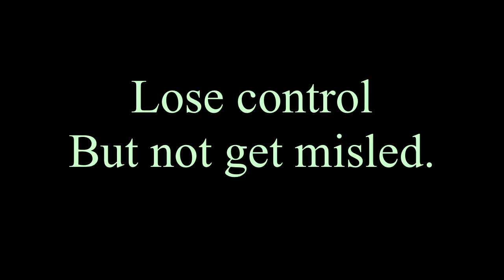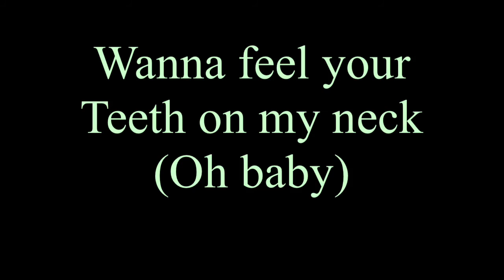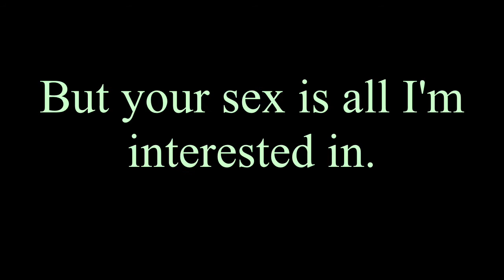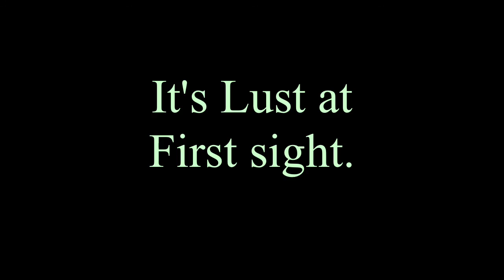Chris Crocker- I Want Your Bite Lyrics.